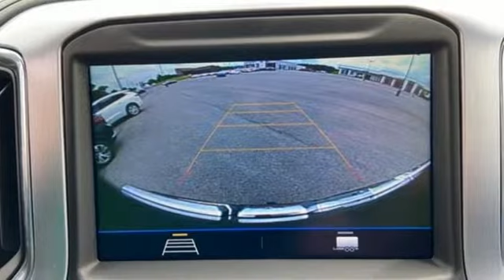2021 GMC Sierra 1500 Utica NY Oneida, NY GW5391 - SOLD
Year: 2021
Make: GMC
Model: Sierra 1500
Trim: Elevation
Engine: EcoTec3 5.3L V8
Transmission: 8-Speed Automatic
Color: Black
Interior: Black
Stock #: GW5391
VIN: 3GTU9CED0MG259125
Price includes: $3000 - Buick & GMC Consumer Cash Program. Exp. 08/02/2021 $500 - Buick & GMC GM Financial Bonus Cash Program. Exp. 08/02/2021 Ebony Twilight Metallic 2021 GMC Sierra 1500 Elevation 4WD 8-Speed Automatic EcoTec3 5.3L V8 8-Speed Automatic, 4WD, Black Cloth.

Address:
1441 Genesee St.